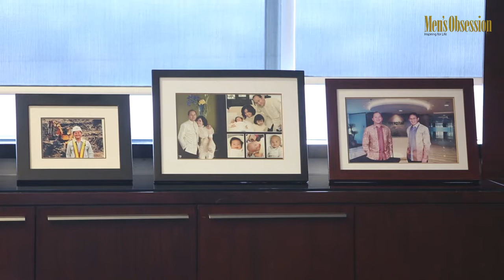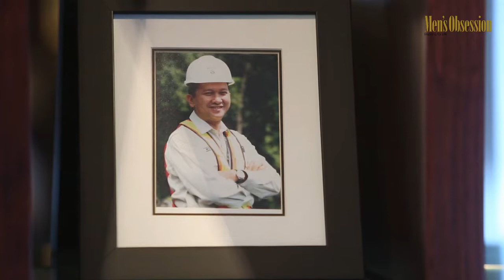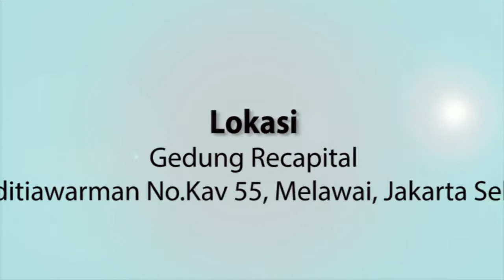Rosan Perkasa Roeslani - Ketua Umum KADIN Indonesia